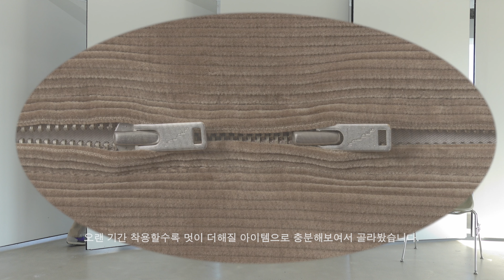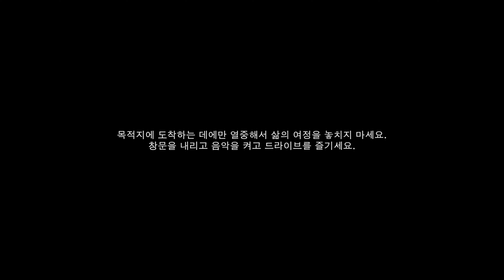남자 겨울 코디 6가지 아이디어 6 winter Outfit ideas, 겨울 아우터 | 포터리 주말 데이트 결혼식 하객룩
*지난 영상을 좋게 봐주신 덕분에 겨울 코디 소개도 포터리 함께하게 되었습니다.

여러분들의 소중한 주말을 위해 6가지 아웃핏을 소개합니다.
평소 옷장에 있는 옷들을 활용해서 코디하시는데 도움이 되길 바랍니다.
영상 마지막 부분에는 서울숲 데이트 브이로그도 있어요.
(*4K 영상으로 보시는 걸 추천드립니다.)

0:00 주말 겨울 코디 인트로
0:58 OUTFIT 1 서울숲 데이트
2:37 OUTFIT 2 차타고 다니는 사람들을 위한
3:58 OUTFIT 3 클래식한 무드의 아웃핏
5:32 OUTFIT 4 클래식한 무드의 아웃핏 2
6:50 OUTFIT 5 하객룩
8:31 OUTFIT 6 주말 꿀같은 휴식을 위한 아웃핏
9:48 감사합니다.
10:31 서울숲 데이트 vlog

-준혁 스펙 : 179cm . 65kg 상의 100-105, 하의 29

OUTFIT 1
Outer - Melton Wool Pea Coat black [사이즈 2]
Top - Boat Neck T-Shirt Mid Grey [사이즈 2]
Pants - Officer Denim [사이즈 2]
신발 - 웨일즈보너 X 아디다스

OUTFIT 2
Outer - Work Jacket Dark navy [사이즈 2]
Top - Turtle Neck Knit ivory [사이즈 2]
Pants - One-Washed Wide Denim Light Blue [사이즈 2]

OUTFIT 3
Outer - Drizzler Jacket Beige [사이즈 2]
Top - Comfort Zip-Up Hooded Sweat Melange Gray [사이즈 2]
Shirt - Button Down Shirt Light blue [사이즈 2]
Pants - Officer Chino Pants [사이즈 2]
신발 - 나이키 데이브레이크 sp

OUTFIT 4
Outer - Handmade Duffle Coat brown[사이즈 2]
Pants - One-Washed Wide Denim blue [사이즈 2]
신발 - 나이키 X 꼼데가르송 옴므 플러스

OUTFIT 5
Outer - Melton Wool Mac Coat Black [사이즈 2]
Top - Comfort Crewneck Knit Rainbow White [사이즈 2]
Pants - Flannel Two Pleated Wide Pants Mid Grey [사이즈 2]

OUTFIT 6
Outer - [[사이즈 2]]
Top - Comfort Hooded Sweat [사이즈 2]
Pants - Comfort Sweat Pants Melange Gray [사이즈 2]
신발 - 앤더슨벨 X 아식스